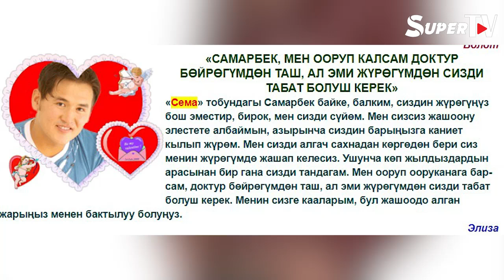"Биз ырдап чыкканда улуу муундагылар "лампочка" деп сындашкан" дейт Сема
SUPER TV'да жаңы долбоор. "Ностальжи" берүүсүндө бир кезде 4 адамдан турган "Сема" деген топ түзүп, кийин жеке ырчы катары чыгармачылыгын уланткан ырчы - Сема. Аны менен жаңыдан сахнага аттанган күндөрүнө кайтып барып, кызыктуу маек курдук.